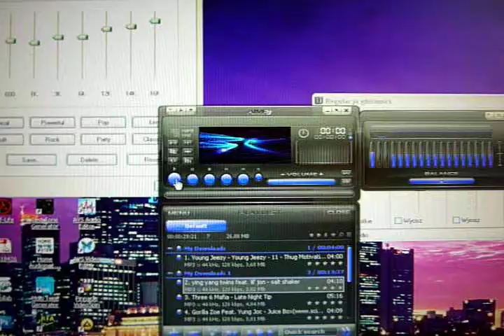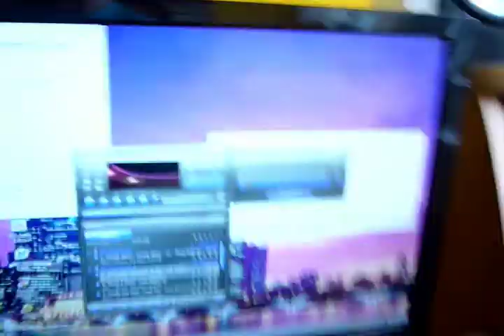Test Music Clarion 12" bassreflex - Salt Shaker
Test mojego Clariona na wzmacniaczu Peiying przy jednym bassreflex-ie